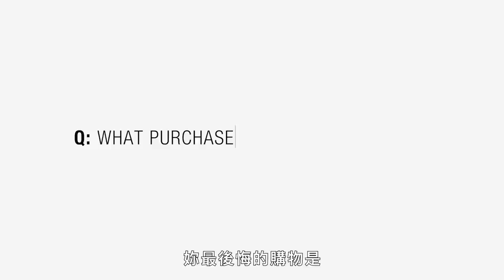名牌包一點都不值！買了根本不會穿的衣服！What Purchase Do You Regret Most?｜不同薪女人｜Vogue Taiwan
我們問了不同收入的女性：妳最後悔的購物是？找出她們覺得自己最浪費錢的地方，以及她們可能多花了多少錢。